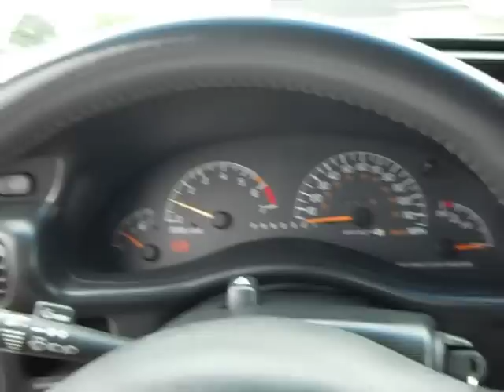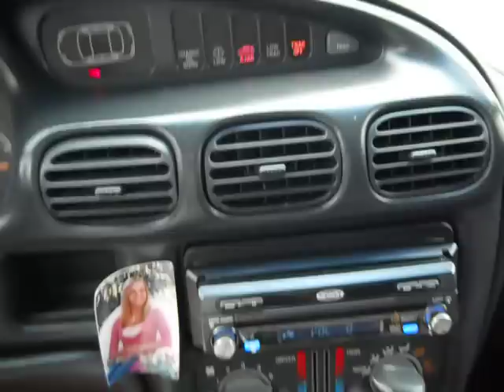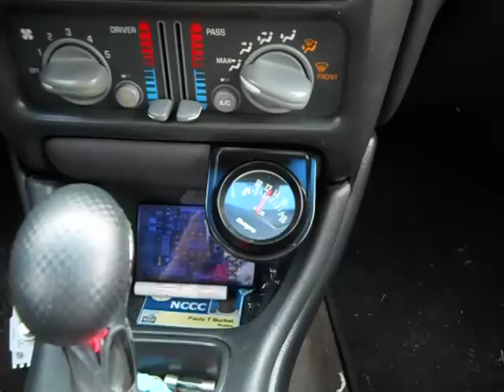Gucci Mane, Swing my door. Lanzar Opti1535D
This song hits a nice note for 15" subwoofers.  Camera sound was different from real life sound, idk how to change it?